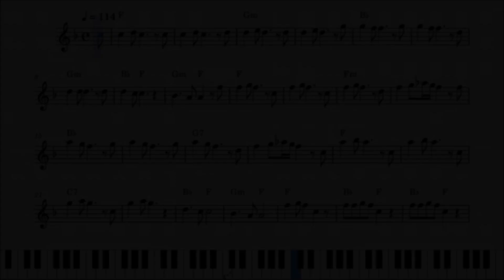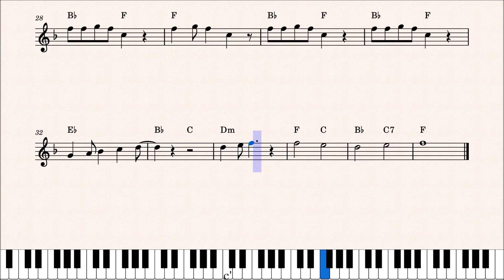PLES S PALKOSKOU III –⁠ 6. Radio Ga Ga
V průběhu plesové sezony vítejte u seriálu, kde vám přinesu to nejlepší z taneční hudby.